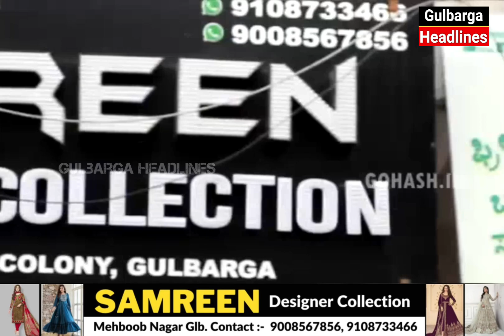Super Sale Offer Only At Samreen Designer Collection, Mehboob Nagar Area Beside Siraj Medical Glb